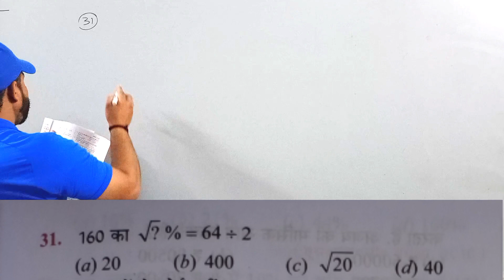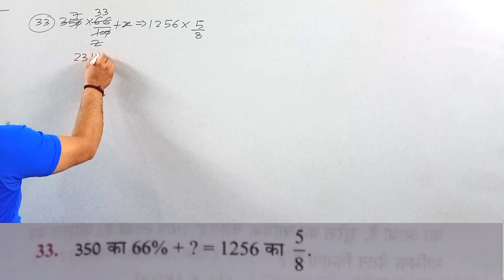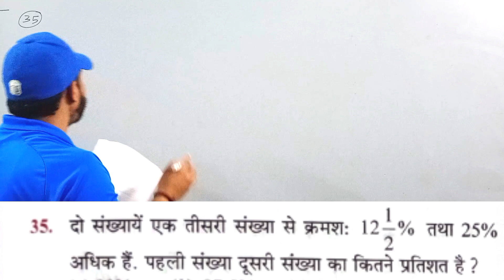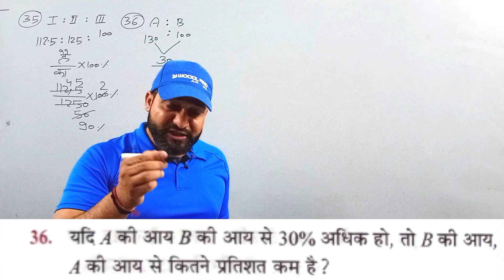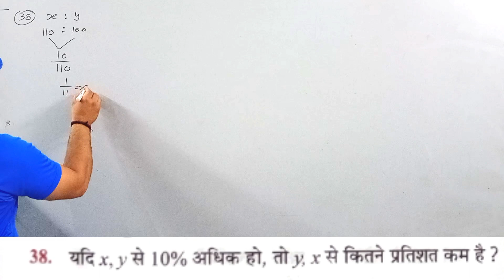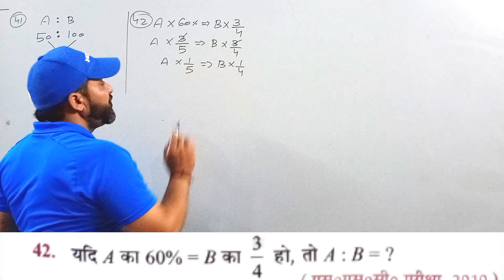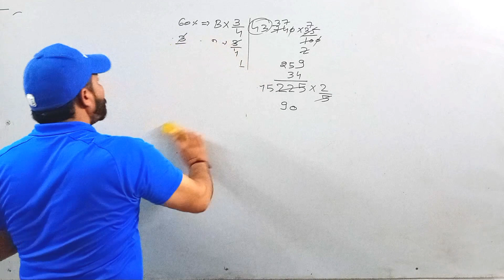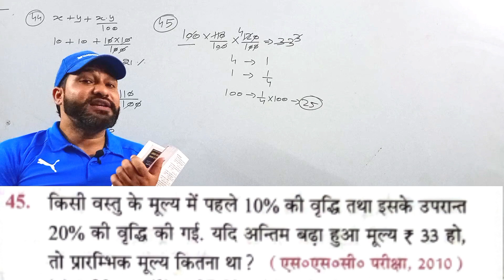Naveen Ankganit RS Aggarwal Percentage|RS Aggarwal Naveen Ankganit Book Solution|Anuj Nagar|Part -4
Naveen Ankganit R S Aggarwal Percentage
Naveen Ankganit by R S Aggarwal Book
R S Aggarwal Naveen Ankganit Solution
R S Aggarwal Naveen Ankganit Math
R S Aggarwal Naveen Ankganit Book
Naveen Ankganit by R S Aggarwal in Hindi
Naveen Ankganit Percentage
Naveen R S Aggarwal Mathematics
Naveen Ankganit R S Aggarwal
Math Class
Math Tricks
Part -4
Sky Rojgar Campus
sky Coaching Kithore
Anuj Nagar
Anuj Sir